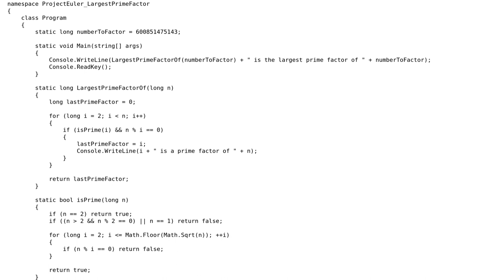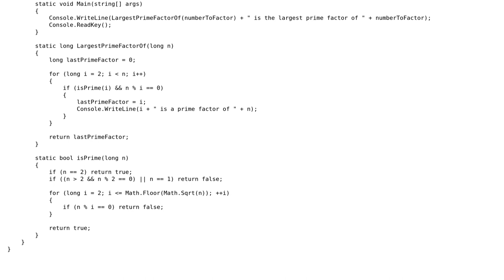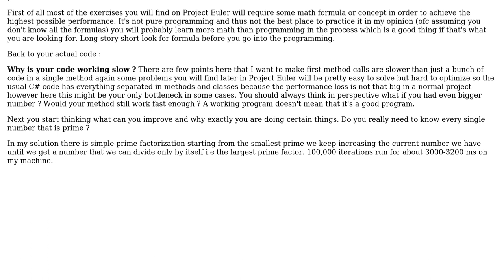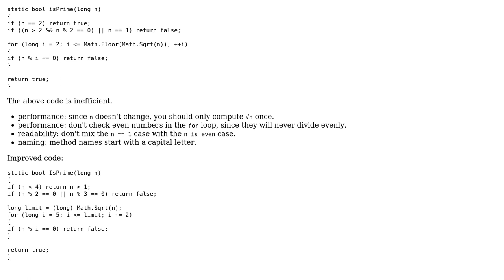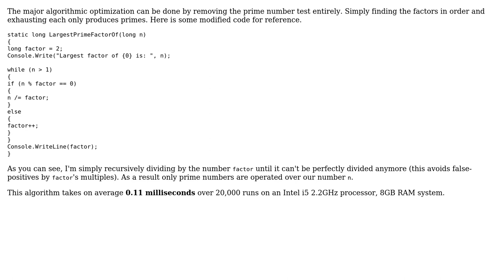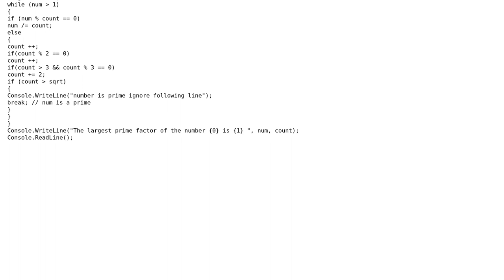Code Review: Project Euler #3 in C# - largest prime factor (4 Solutions!!)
Code Review: Project Euler #3 in C# - largest prime factor

With thanks & praise to God, and with thanks to the many people who have made this project possible! | Content (except music & images) licensed under CC BY-SA | Music | Images & others | With thanks to user Roland Illig user Paras user paparazzo user Jamal user Gabriel user Denis and the Stack Exchange Network Trademarks are property of their respective owners. You are responsible for your own actions.